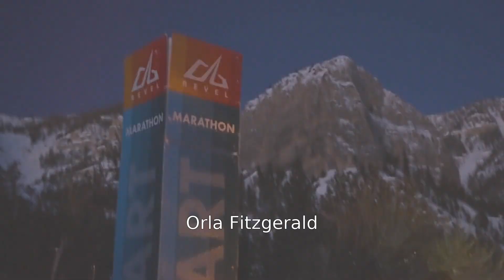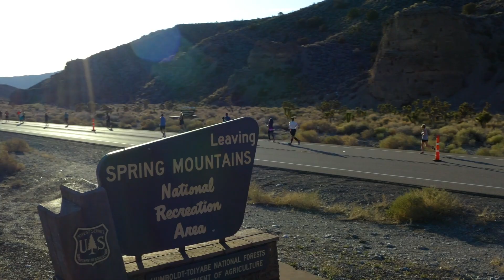2023 REVEL Mt Charleston Half Marathon: Orla Fitzgerald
Orla Fitzgerald in the 2023 REVEL Mt Charleston Half Marathon.